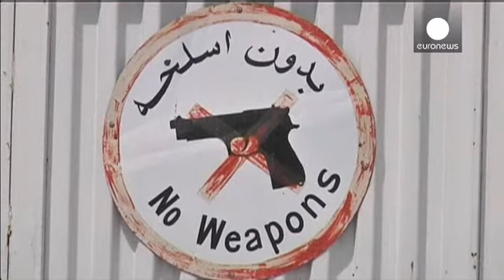خشونت در کنار انتخابات در افغانستان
یک مأمور امنیتی بیمارستانی در کابل صبح روز پنجشنبه، با تیراندازی بسوی گروهی از پزشکان و کارکنان بیمارستان، سه آمریکایی را کشت و دو نفر را زخمی کرد.

یکی از کشته شدگان پزشک با سابقۀ این بیمارستان و دو نفر دیگر یک پدر و پسر بودند. ضارب که در اثر خودکشی ناموفق مجروح شده بود پس از دستگیری تحت مداوا قرار گرفت.

درکنار این حادثه، کمیسیون مستقل انتخابات افغانستان اعلام کرد که نتایج اولیه شمارش آرا، عبدالله عبدالله، وزیر خارجه پیشین افغانستان را با برتری 11 امتیاز در مقابل رقیبش، اشرف غنی احمد زی نشان م...